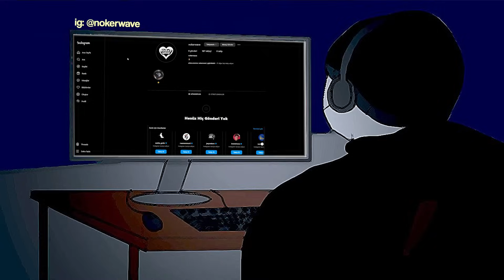DON BOXER KÜLOT. #8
tişörtler için takipte kalın ☝🏿👳🏿‍♂️

olayı anlatan sahis: @K1nay

bölümler:

0:00 : part 1
4:35 : cekilis🤑
4:42 : part 2

pipidik,pipidik.mp4,pipidik mp4,league of legends,leagueoflegends,league of legends edit,custom skin lol,lol killerskin,aatrox,trundle,lol custom skin
BAZEN DALARSIN ÖYLE UZAKLARA. w/ @K1nay